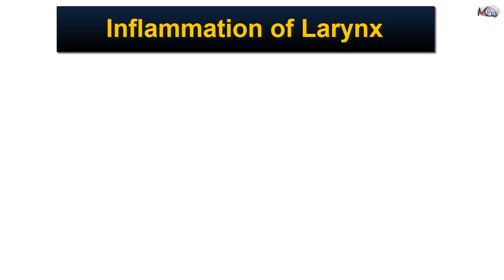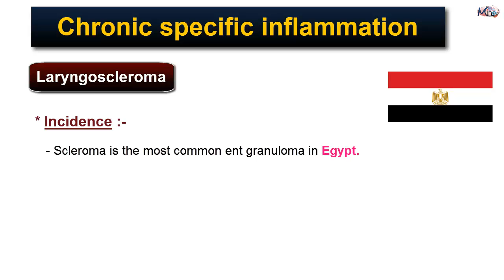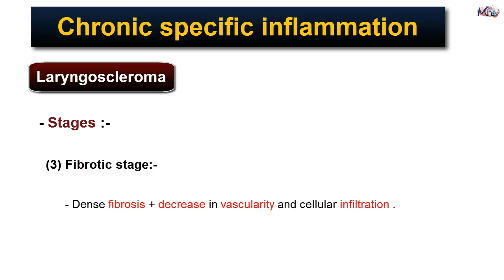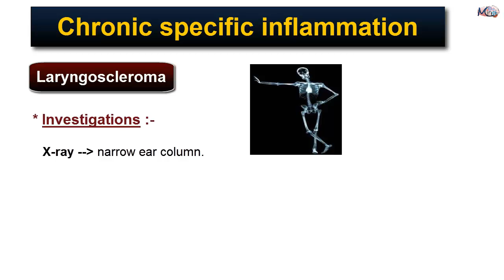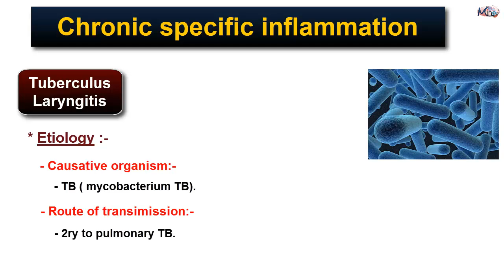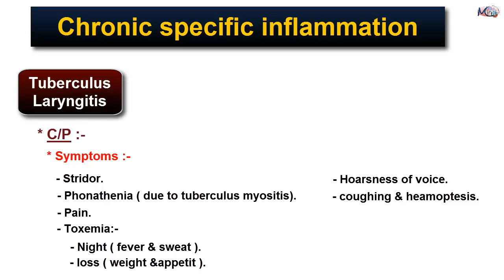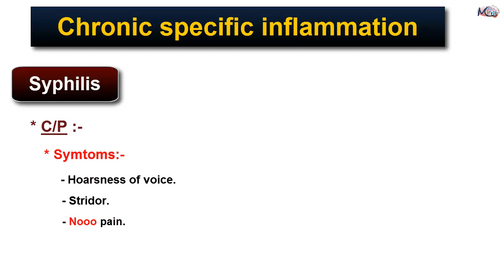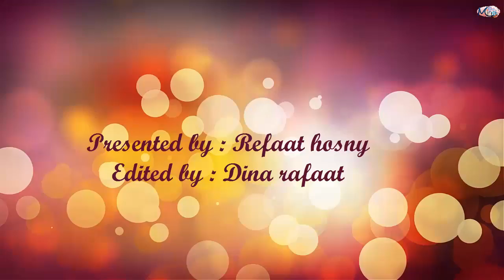ENT / 3D - Larynx 4 - Rest of inflammations of larynx .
MinDs family Menofia faculty of medicine .
Presented by : Refaat Hosny
Edited by : Dina Rafaat